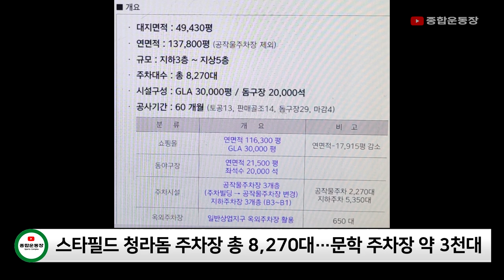스타필드 청라 SSG 랜더스 돔구장 조감도 입수…2023년 12월 착공 예상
스타필드 청라 內 최소 20,000석 규모로 지어지는
청라 돔구장은 2023년 하반기에 착공하여 2028년 개장할 예정입니다.